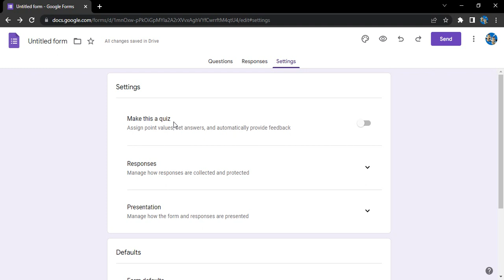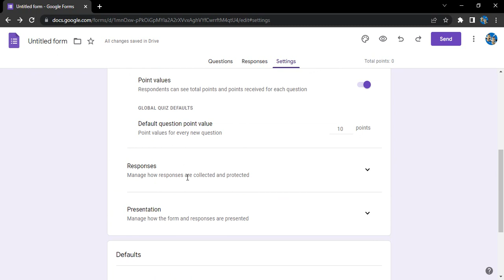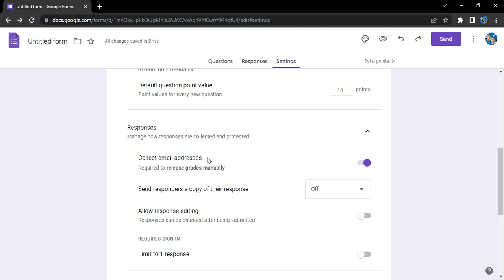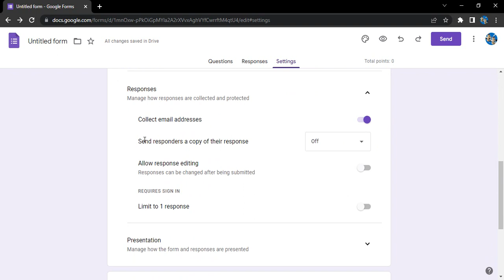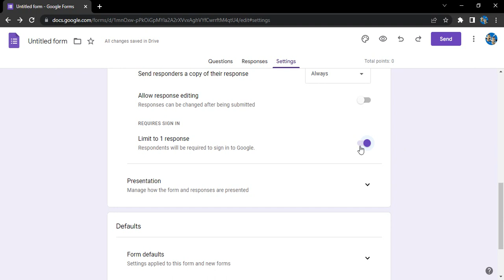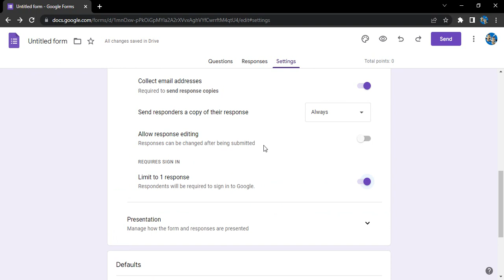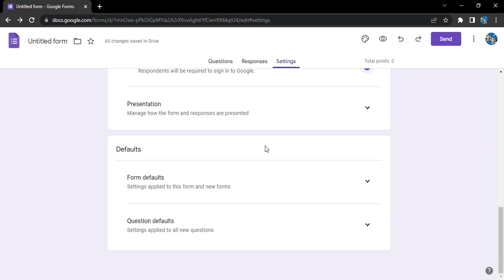How to Adjust Quiz Setting in Google Forms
In this video I am going to show How to add sections in Google Forms.